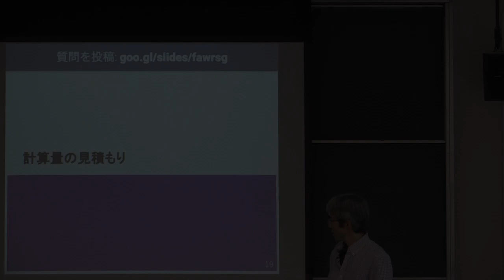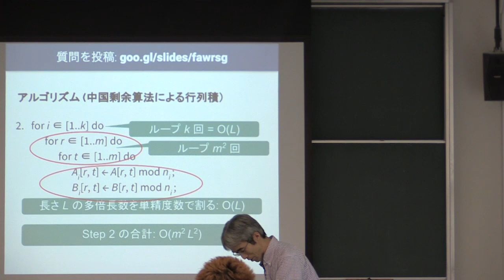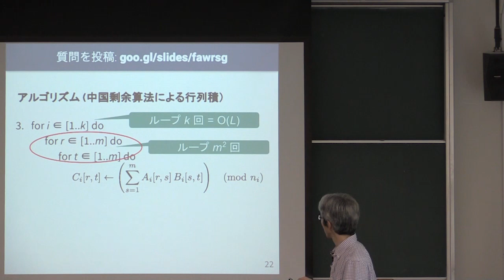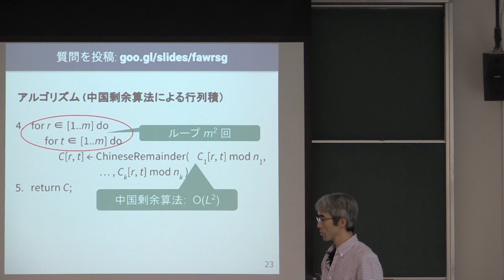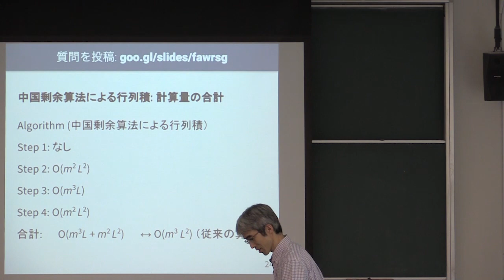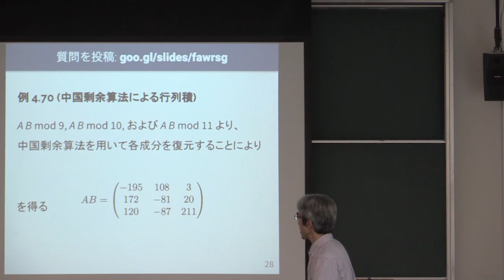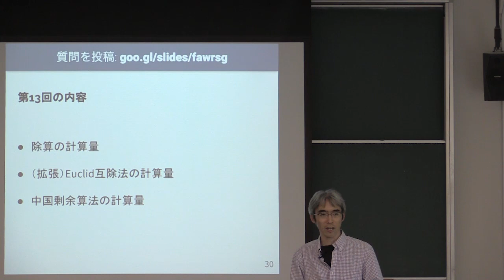計算機数学 I 2018 (12-3) モジュラ算法による行列積の計算量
モジュラ算法による行列積の計算量．